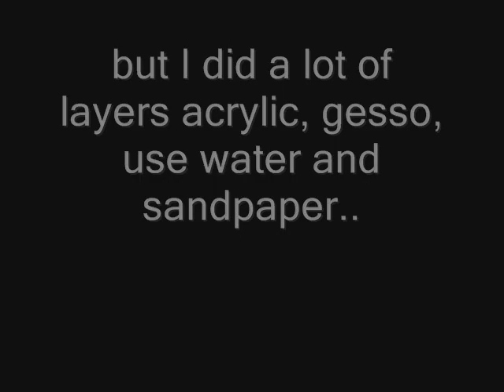Carla van den Berg, how-to 24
experimental journey with gesso and acrylic